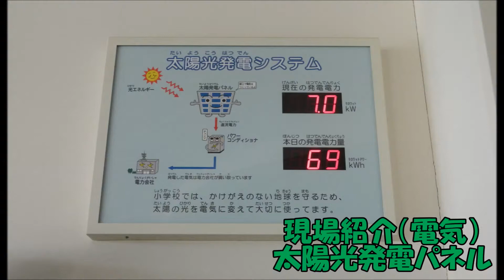2016千葉市職員募集～技術職現場紹介（電気）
2016年の千葉市職員採用試験を電気職での受験を考えている方、千葉市の電気職として働くことに興味を持っている方に向けての、現場での仕事風景を紹介した動画です。（撮影：平成28年1月）
千葉市職員募集ホームページ（ も是非ご覧ください。